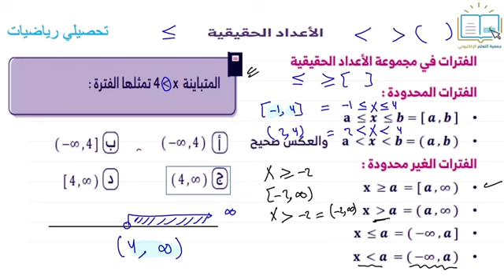تحصيلي رياضيات - الاعداد الحقيقية3